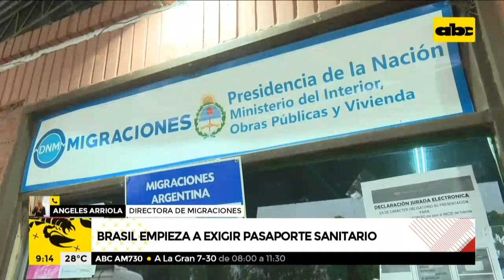Brasil empieza a exigir pasaporte sanitario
Ángeles Arriola, titular de la Dirección Nacional de Migraciones, confirmó que, desde hoy, el Brasil exige el pasaporte sanitario a quienes deseen ingresar al país. Los que crucen al lado brasileño deben tener el esquema completo de vacunación.